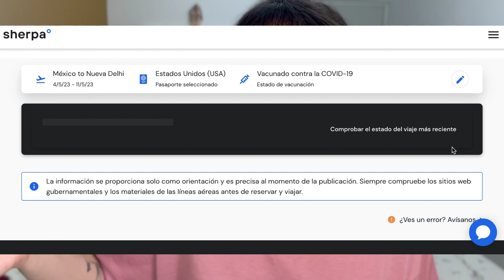¡Mira esto Antes de tu Viaje a Europa🌍! ¡No Te Pierdas el Mejor Consejo✅!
Aquí tienen todas mis recomendaciones de viajes✈️👉🏼 ¡Hola, amigos! En este video, quiero compartir con ustedes mis experiencias y consejos más valiosos para que disfruten al máximo su viaje por Europa 🌍. He recorrido varios países europeos y he aprendido trucos y secretos que les serán de gran ayuda. Acompáñame en esta aventura y descubre cómo sacarle el máximo provecho a tu viaje por el viejo continente. ¡Vamos a explorar juntos las maravillas de Europa!

¿Tienes alguna pregunta o tema específico que te gustaría que aborde en futuros videos? No dudes en dejar tus comentarios abajo. ¡Hasta la próxima!

📲 𝐂𝐨𝐧𝐭𝐫𝐚𝐭𝐚 𝐭𝐮 𝐞𝐒𝐈𝐌 𝐩𝐚𝐫𝐚 𝐭𝐞𝐧𝐞𝐫 𝐢𝐧𝐭𝐞𝐫𝐧𝐞𝐭 𝐞𝐧 𝐭𝐨𝐝𝐨 𝐞𝐥 𝐦𝐮𝐧𝐝𝐨